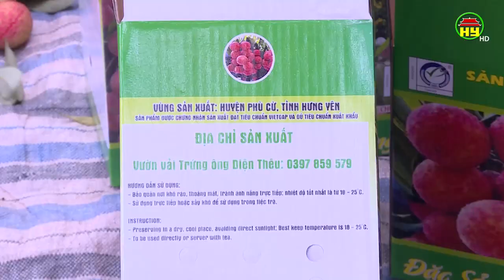Vào vụ thu hoạch vải trứng Hưng Yên